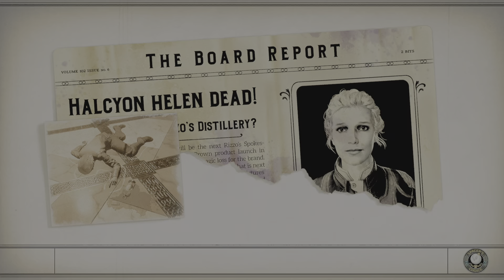dJosh Plays! : The Outer Worlds — Episode 072